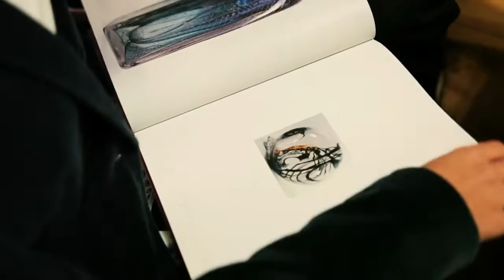Historical Figures in Psychology: Wundt, James, Calkins, Watson, Dix, Freud, Pavlov, Piaget, & More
This video discusses the major contributors to the field of psychology.  It discusses Wilhelm Wundt, William James, Mary Whiton Calkins, Charles Darwin, John B. Watson, Dorothea Dix, G. Stanley Hall, Sigmund Freud, Ivan Pavlov, Jean Piaget, Carl Rogers, B. F. Skinner, and Margaret Floy Washburn.

AP Psychology  Unit 1

This video is great for AP Psychology Students Reviewing for their exam.